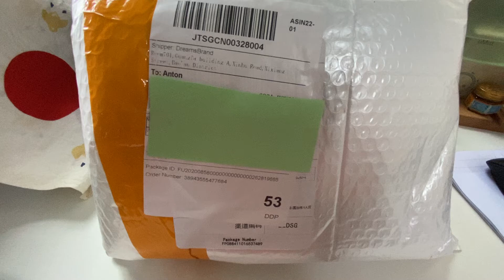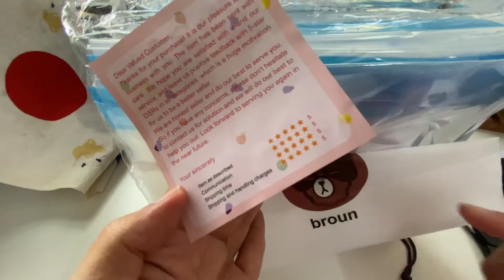Unboxing household: Vacuum bag -1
Unboxing household items vacuum bag